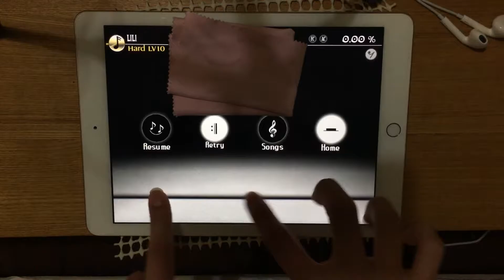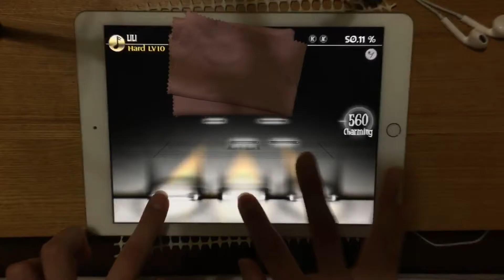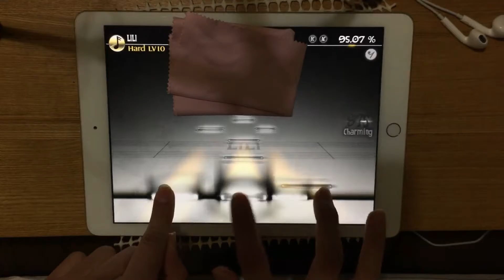[Deemo] LILI [Hard] AC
シングル無い人は結構やりやすいと思います
ミス1計2回